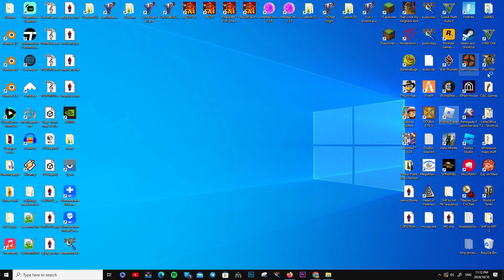Roblox gameplay for fun